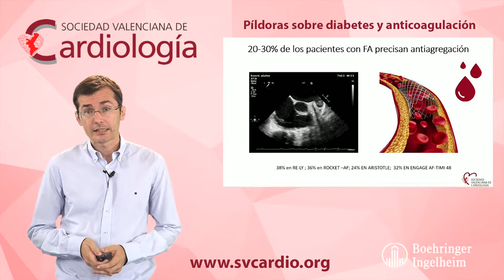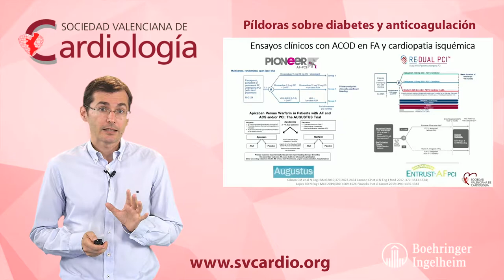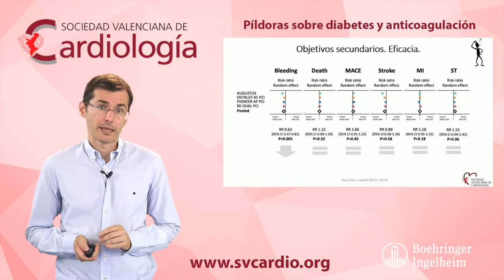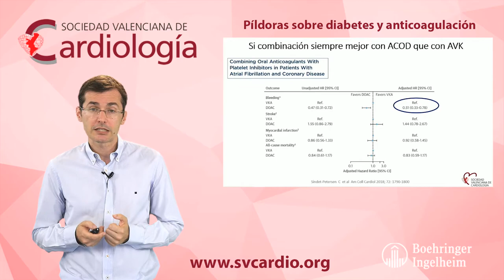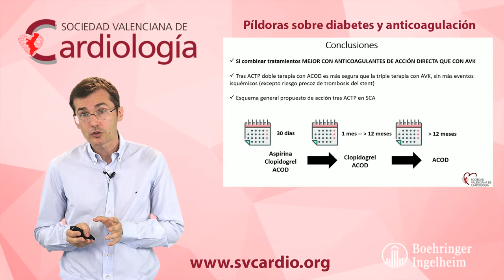Anticoagulación en paciente con FA no valvular y cardiopatía isquémica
Nuestra nueva píldora con las novedades de los principales estudios en pacientes con FA e intervencionismo programado y/o urgencias, por el Dr Enrique Santas